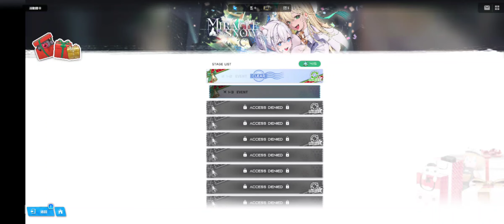勝利女神 妮姬 兩位露菲一起作戰～